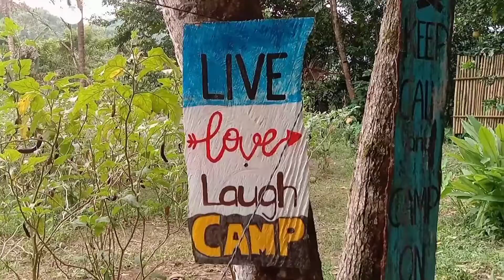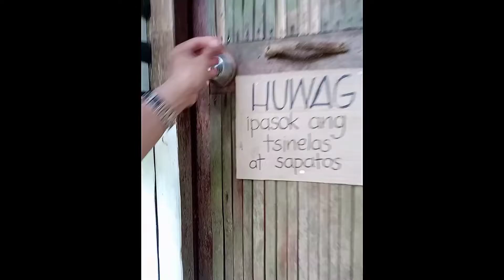Edz Travel Vlog II Sison's Cavana Campsite (Sitio Inigan)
Location: Sitio Inigan

3rd Travel Vlog

Edz Vlog